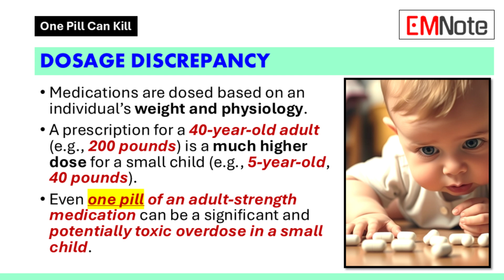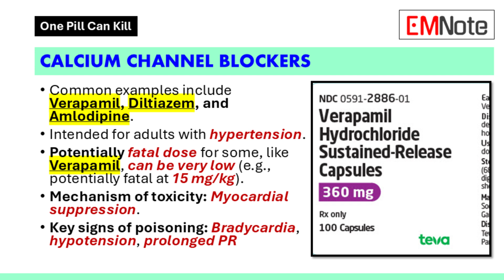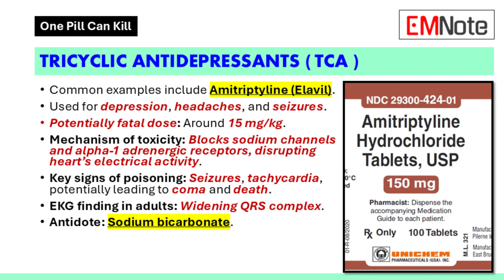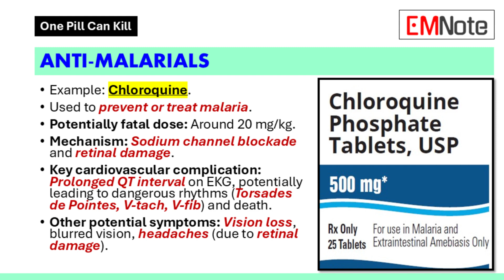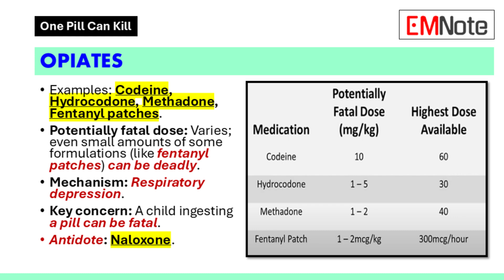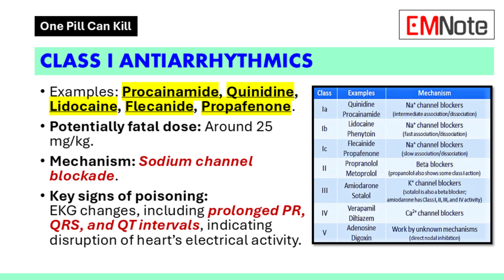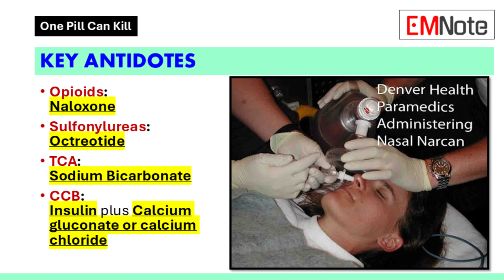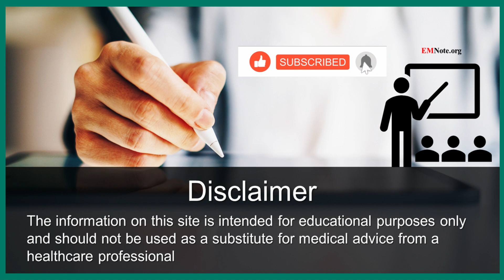Pediatric Poisoning One Pill Can Kill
One Pill Can Kill - Pediatric Poisoning

Prevalence and General Outcomes
- A pediatric poisoning occurs approximately every eight minutes in the U.S.
- Most pediatric poisonings are common and have good outcomes, often due to medication packaging like child-resistant containers.
- However, certain medications can be very deadly even in small doses for children.

Dosage Discrepancy
- Medications are dosed based on an individual's weight and physiology.
- A prescription for a 40-year-old adult (e.g., 200 pounds) is a much higher dose for a small child (e.g., 5-year-old, 40 pounds).
- Even one pill of an adult-strength medication can be a significant and potentially toxic overdose in a small child.

High-Risk Medications - Calcium Channel Blockers
- Common examples include Verapamil, Diltiazem, and Amlodipine.
- Intended for adults with hypertension (high blood pressure).
- Potentially fatal dose for some, like Amlodipine, can be very low (e.g., potentially fatal at 15 mg/kg).
- Mechanism of toxicity: Myocardial suppression (heart muscle doesn't beat effectively).
- Key signs of poisoning: Low heart rate (bradycardia), low blood pressure (hypotension), prolonged PR interval on EKG (first-degree heart block).

High-Risk Medications - Tricyclic Antidepressants (TCAs)
- Common examples include Amitriptyline (Elavil).
- Used for depression, headaches, and seizure disorders.
- Potentially fatal dose: Around 15 mg/kg.
- Mechanism of toxicity: Blocks sodium channels and alpha-1 adrenergic receptors, disrupting heart's electrical activity.
- Key signs of poisoning: Seizures, rapid heart rate (tachycardia), potentially leading to coma and death.
- EKG finding in adults: Widening QRS complex.
- Antidote: Sodium bicarbonate.

High-Risk Medications - Anti-malarials
- Example: Chloroquine.
- Used to prevent or treat malaria.
- Potentially fatal dose: Around 20 mg/kg.
- Mechanism of toxicity: Sodium channel blockade and retinal damage.
- Key cardiovascular complication: Prolonged QT interval on EKG, potentially leading to dangerous rhythms (Torsades de Pointes, V-tach, V-fib) and death.
- Other potential symptoms: Vision loss, blurred vision, headaches (due to retinal damage).

High-Risk Medications - Opiates
- Examples: Codeine, Hydrocodone, Methadone, Fentanyl patches.
- Used for pain relief.
- Potentially fatal dose: Varies; even small amounts of some formulations (like fentanyl patches) can be deadly.
- Mechanism of toxicity: Respiratory depression.
- Key concern: Even a child ingesting a prescribed opioid medication can be fatal.
- Antidote: Naloxone.

High-Risk Medications - Sulfonylureas
- Examples: Glipizide, Glyburide, Metformin (used for type 2 diabetes).
- Used to treat type 2 diabetes by stimulating insulin release.
- Potentially fatal dose: Very low (e.g., 0.1 mg/kg).
- Mechanism of toxicity: Activates insulin, leading to severe hypoglycemia (low blood sugar).
- Key signs of poisoning: Hypoglycemia, potentially leading to seizures, coma, and death.
- Immediate action if ingestion suspected: Check blood glucose level.
- Antidote: Octreotide.

High-Risk Medications - Antiarrhythmics
- Examples: Procainamide, Lidocaine.
- Used to treat irregular heart rhythms.
- Potentially fatal dose: Around 25 mg/kg.
- Mechanism of toxicity: Sodium channel blockade.
- Key signs of poisoning: EKG changes, including prolonged PR, QRS, and QT intervals, indicating disruption of heart's electrical activity.

Other Important Considerations
- Believe medication ingestion reports in children: The effects can be severe and unpredictable.
- Less concern for small ingestions of things like bleach or gasoline due to taste, but medication ingestion is different.
- Importance of locking up all medications, both prescription and over-the-counter.

Field Management (Nuggets PEM)
- Identify "One Pill or Sip Can Kill" situations.
- Prioritize ABCs (Airway, Breathing, Circulation).
- Provide oxygen, fluid resuscitation, and symptomatic care as needed.
- Consider GI decontamination (though activated charcoal is less common in the field now).
- Consider alkalinization of urine and management of toxidromes as indicated.

Activated Charcoal
- Activated charcoal is no longer routinely carried in the prehospital setting in some areas.
- It may still be administered in the emergency department depending on the medication and amount ingested.

Key Antidotes (Examples)
- Opioids: Naloxone
- Sulfonylureas: Octreotide
- TCAs: Sodium Bicarbonate
- CCBs: Insulin plus Calcium Gluconate/Chloride

Prevention
- Store all medications out of reach and sight of children.
- Use child-resistant containers and ensure they are properly closed.
- Be mindful of medications in purses, on counters, or in other accessible locations.
- Educate caregivers about the dangers of pediatric medication ingestions.
- Properly dispose of unused or expired medications.